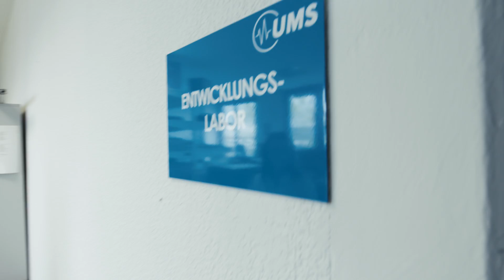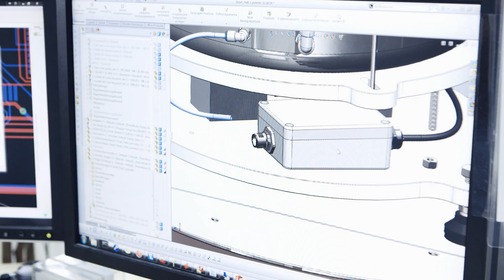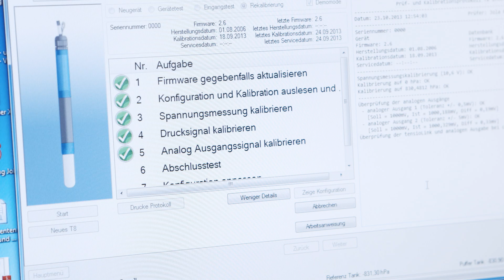UMS AG | About our Company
UMS – measure to know

We offer precise sensors and samplers for the determination of water and solutes in soils as well as field systems for long term monitoring and innovative soil lab instruments.